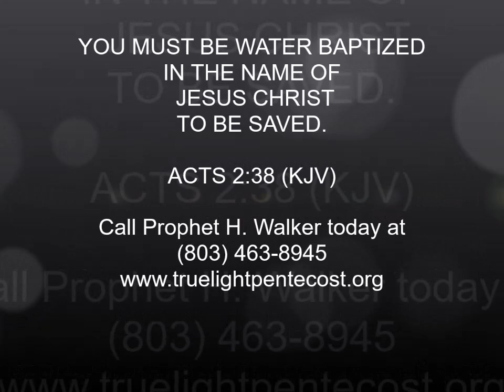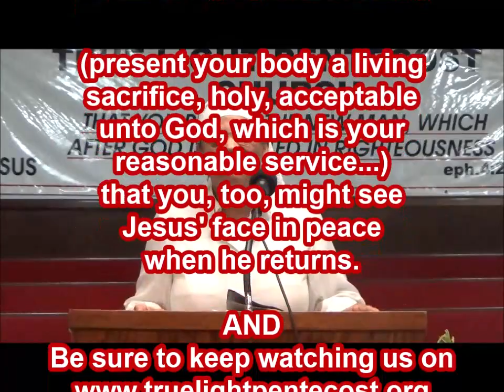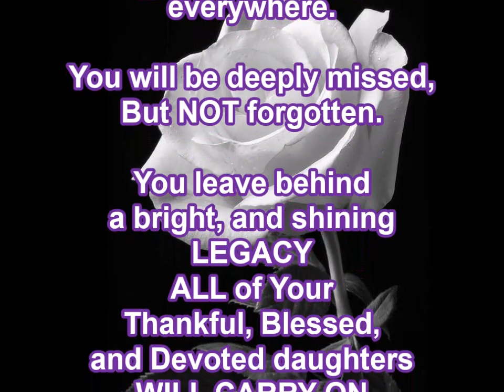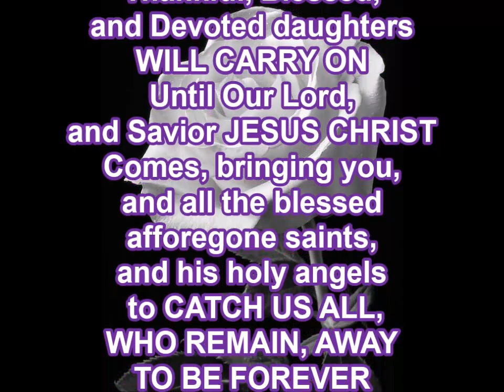CHURCH INSTRUCTIONS (Pt. 2)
5-3-2023, WEDNESDAY ADULT BIBLE CLASS MUST SEE!!! ENTITLED, "CHURCH INSTRUCTIONS (Pt. 2)".  PROPHET H. WALKER, GOD'S FINAL MESSENGER, TEACHES, AND UNFOLDS THE DEEP THINGS OF GOD CONCERNING CHURCH INSTRUCTIONS.

THE HOUR IS LATE. JOIN IN WITH GOD'S PROPHET H. WALKER, TODAY, BEFORE IT IS EVERLASTING TOO LATE.
AND BE VERY BLESSED INDEED.